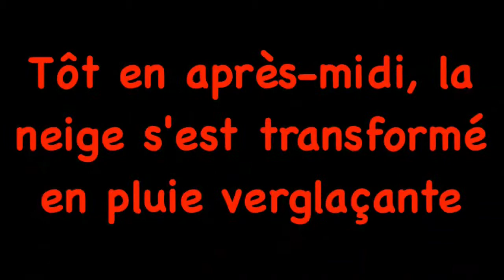Tempête de neige du 3 décembre 2014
Un aperçu de la tempête de neige du  3 décembre 2014